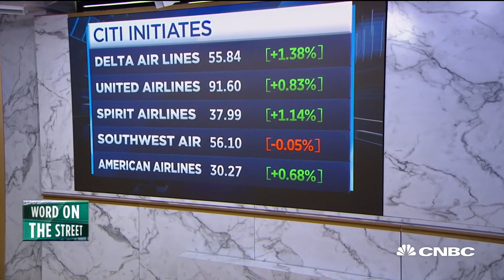JPMorgan maintains underweight rating on General Electric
Karen Finerman, Metropolitan Capital CEO, discusses her strategy on General Electric shares following a recent JPMorgan analyst rating on the storied American company.